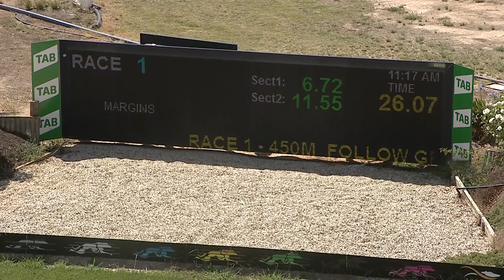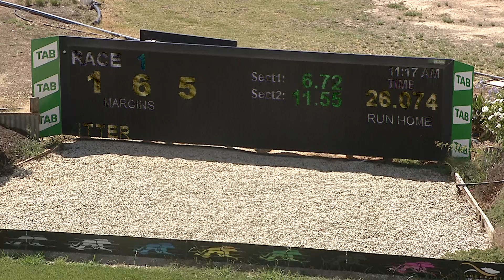SHP THU 03 FEB 22 R1